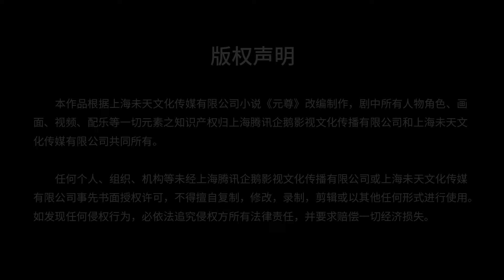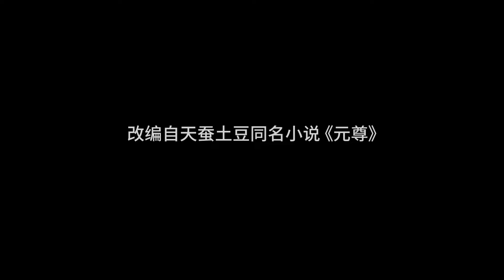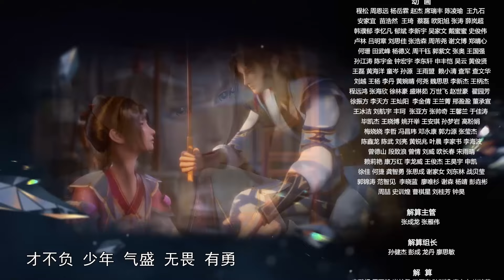[VIETSUB] Nguyên Tôn - Tập 13 | Phim Hoạt Hình 3D Trung Quốc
[Ma Đạo Tổ Sư] tập ghép xem đã đời hoạt hình 3d trung quốc hay nhất,
30 phim hoạt hình 3d trung quốc hay nhất